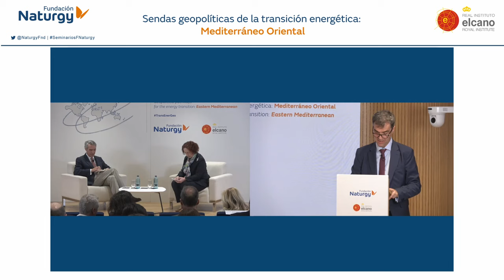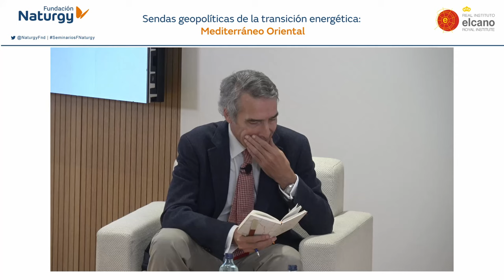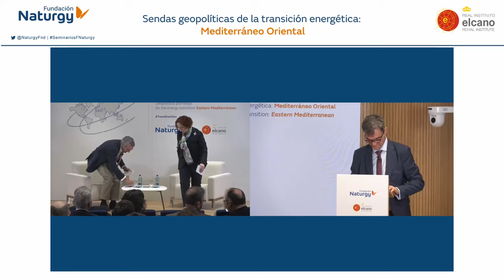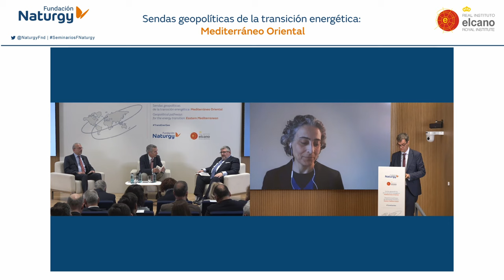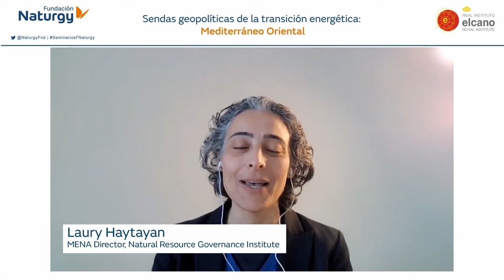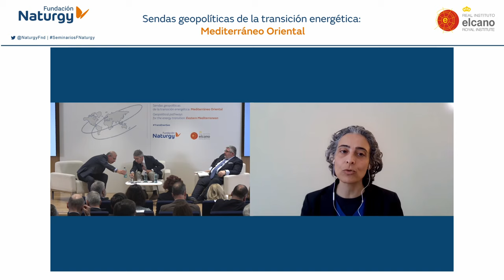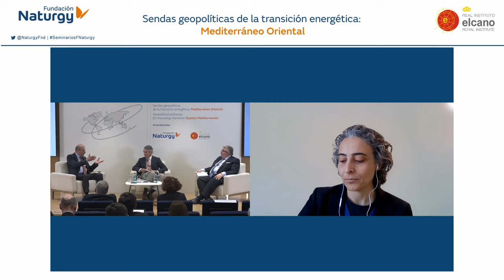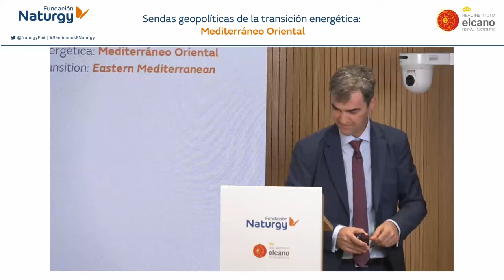Webinar "Sendas geopolíticas de la transición energética: Mediterráneo Oriental"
En esta sesión, celebrada el pasado 24 de abril de 2024, se abordó el potencial para la cooperación energética en el Mediterráneo Oriental, que abarca el desarrollo comercial de las reservas de gas natural de la región y el de las renovables, incluyendo los proyectos de interconexión eléctrica con Egipto e Israel y la cooperación euro-egipcia en hidrógeno verde, para identificar impulsores, barreras, así como implicaciones para la Unión Europea.